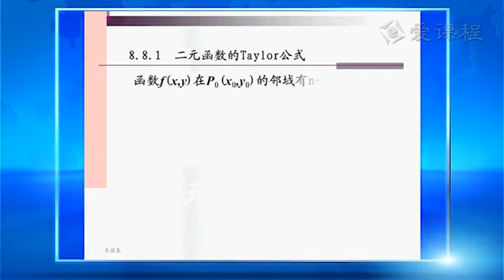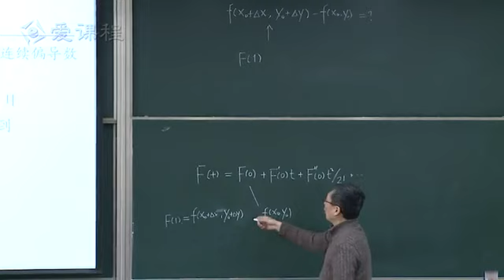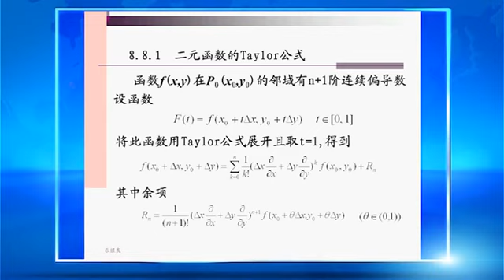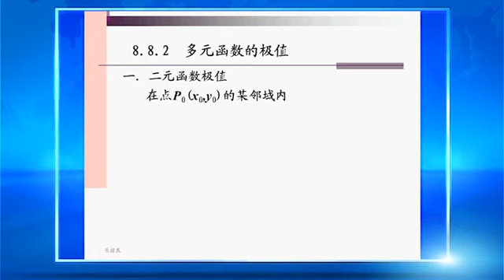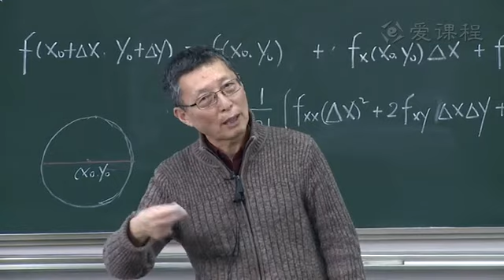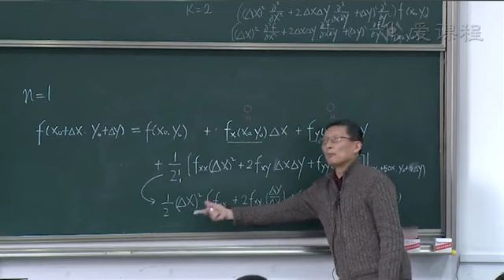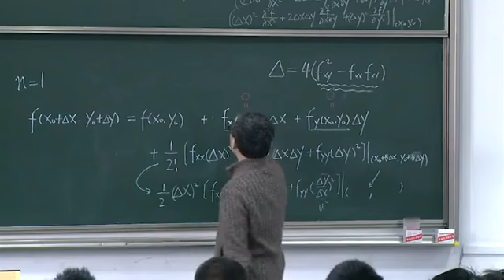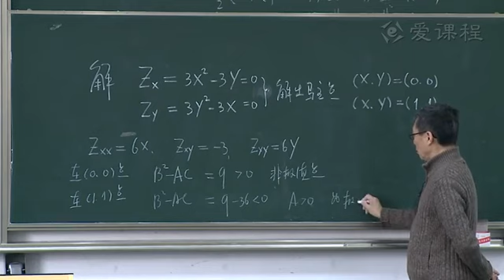P123 123 8 8二元泰勒公式与多元函数的极值2